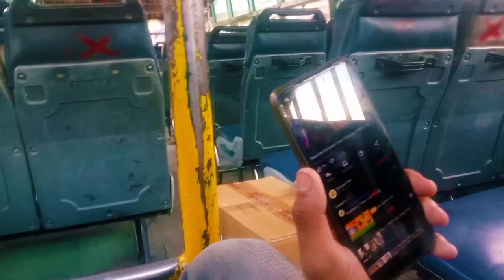I hate love Pyar bahut Buri chij hai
I hate love
 Pyar bahut Buri chij hai